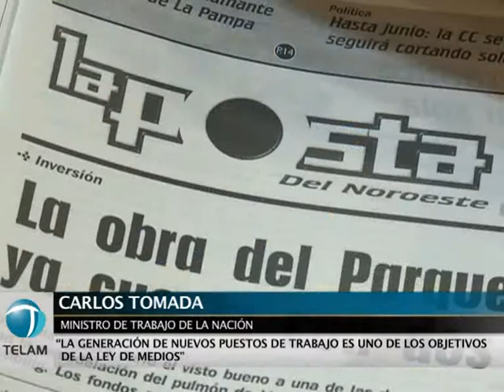Tomada: "La generación de puestos de trabajo es uno de los objetivos de la Ley de Medios"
El ministro de Trabajo, Carlos Tomada, afirmó hoy que "la generación de puestos de trabajo es uno de los objetivos de la Ley de Medios", luego de
inaugurar el Primer Congreso Internacional de Periodismo
Autogestionado en las instalaciones del porteño hotel Bauen.
Organizado por la cartera laboral y un centenar de medios de
todo el país, en el Congreso expondrán destacados especialistas
argentinos y de otros países.
Acompañado por el secretario de Empleo, Enrique Deibe, Tomada
presidió la ceremonia de inauguración del Congreso, cuyas
deliberaciones se prolongarán hasta mañana.
Tras inaugurar el Congreso y ante una consulta, Tomada
manifestó que "sin lugar a dudas, dentro de toda la gama de
posibilidades de formas asociativas de experiencias comunitarias,
la cuestión de generación de nuevos puestos de trabajo forma parte
de uno de los objetivos de la Ley de Medios".
"Es indudable que la plena puesta en marcha de esta ley, como
va a ocurrir, va a generar nuevas oportunidades de puestos de
trabajo, como viene realizando el gobierno", añadió.
Consultado sobre las empresas periodísticas que no permiten
que haya delegados o comisiones internas, Tomada respondió que
"cada vez que hemos intervenido en la medida de nuestras
competencias en este tema, nosotros tenemos una política obviamente
de respeto a la ley".
En ese sentido, explicó que "todas las organizacioens y
empresas deben entender que la representación gremial, sindical, en
los lugares de trabajo es algo que no solamente forma parte de uno
de los principios fundamentales de la legislación vigente, sino de
una práctica habitual en nuestro país".
"Impedir el ejercicio de estas representacioens es una clara
violación, es un clara expresión de práctica desleal y así lo tiene
resuelto la Justicia y en ese ámbito se tendrán que dirimir
aquellos que incumplan con la legislación vigente", subrayó.
Con respecto al Protocolo que propone el gobierno para tratar
casos como el de Candela Rodríguez, Tomada sostuvo: "Creo en la
apelación a la responsabilidad de los medios de comunicación
masivos frente a determinados temas. Creo que todos podemos
coincidir alrededor de este tema".
Participarán del encuentro Richard Stallman, referente
mundial del software libre; Raúl Zaffaroni, juez de la Corte
Suprema, y Gabriel Mariotto, presidente de la Autoridad Federal de
Servicios de Comunicación Audiovisual (AFSCA).
También lo harán Victoria Donda, presidenta de la Comisión de
Derechos Humanos de la Cámara de Diputados; Diego Saravia, creador
del sitio web Taringa; Alejandro Piscitelli, especialista en redes
sociales; e integrantes de medios autogestionados y de entidades
del sector.
Otros disertantes serán Franco Bifo Berardi, el italiano que
renovó la teoría de la comunicación desde sus prácticas en radios
libres y la "telestreet", y María Galindo, del movimiento feminista
boliviano Mujeres Creando.
En el encuentro habrá mesas redondas, paneles, talleres,
clases libres gratuitas y una feria dedicada a la comunicación
social, entre otras actividades que se extenderán hasta la noche
del sábado, siempre en el Bauen, en Callao 360.
Además de las clases magistrales en torno al tema de
periodismo y autogestión, en los talleres de debate participarán
representantes de un centenar de medios de diversas provincias que
desde hace una década propician el cambio en el modo de producción
de la noticia. (Télam).-